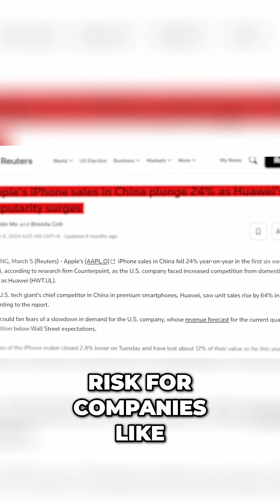Huawei's 7nm Chip: Beating Apple & US Sanctions?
Witness Huawei's tech triumph! From US-China relations to market dominance, explore Huawei's Mate-Sexy Pro launch, surpassing Apple sales, and the groundbreaking Kirin 9000S chip. Discover the challenges and innovations in semiconductor manufacturing, defying US restrictions.